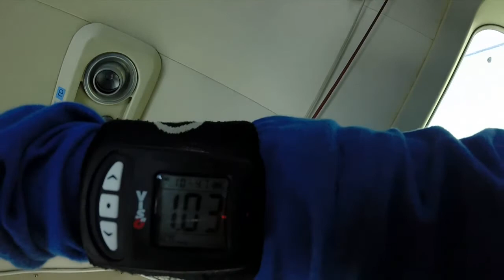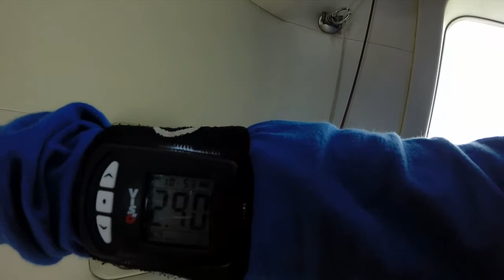Tandemsprung von Christoph bei skydive nuggets in Leutkirch